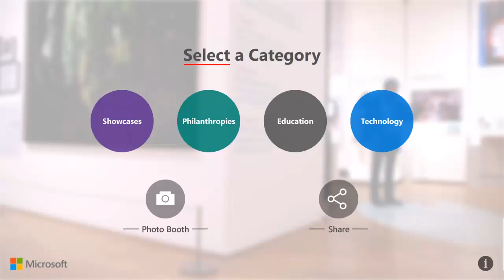Museums and the Web 2016 - IntuiFace interactive experience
Client: Microsoft Corp.